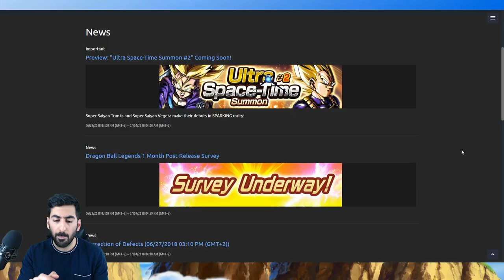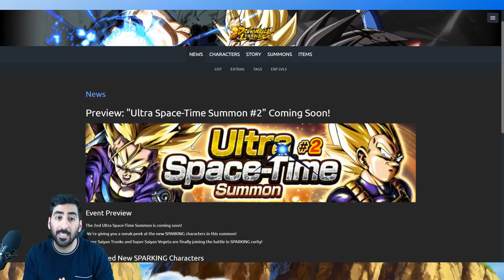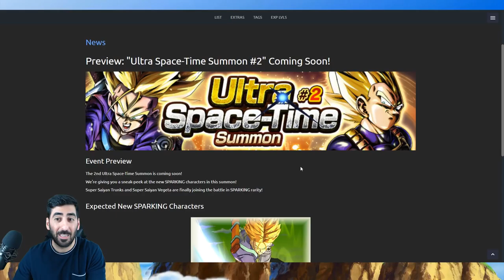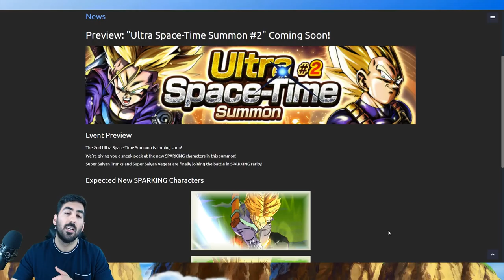NEUER SPARKING SSJ VEGETA & SSJ TRUNKS - ALLE INFOS & DETAILS! DB Legends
Ein neuer Sparking SSJ Vegeta & SSJ Trunks kommen demnächst und hier gibt es alle Infos & Details!

- Mo: ab 20:00 Uhr Dokkan auf YT
- Di & Do & Fr: spontan
- Mi: 18:00 - 20:00 Uhr Preview Boss Rush 4 & 5 Gameplay